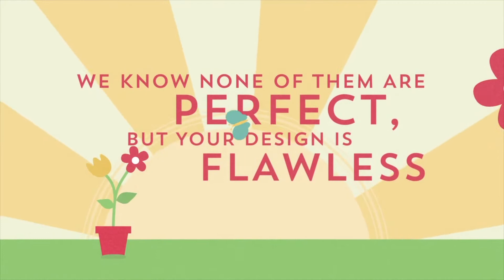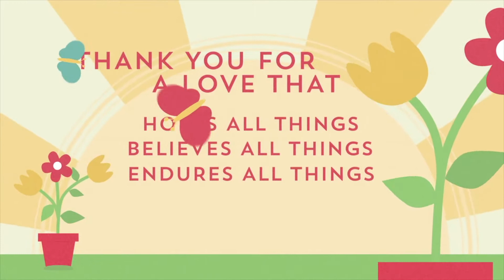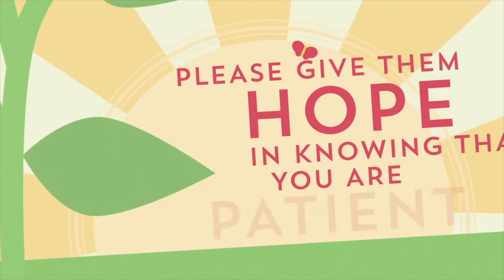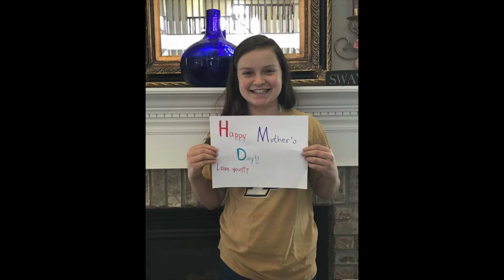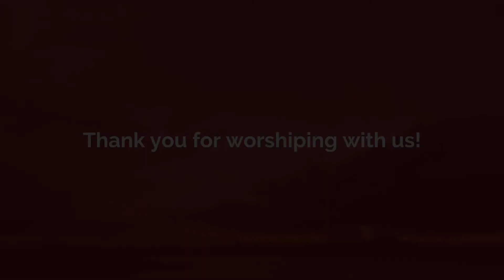Sunday Worship 05.10.2020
Happy Mother’s Day! Join Pastor David Lee, Olivia Bullock and John Rose, II (worship leaders) as we discover WHAT’S BEHIND THE CURTAIN? The Way, the Truth, the Life! as found in John 14:1-14. This week we have special tributes to Mothers. The children share special messages at the conclusion.

Please SHARE our service today.

We appreciate all contributions. You can send them by mail or through our bank to CIUMC, 8540 US 31 S, Indianapolis, IN  46227.

“A Word that Means the World to Me” Howard Johnson, Theodore Morse